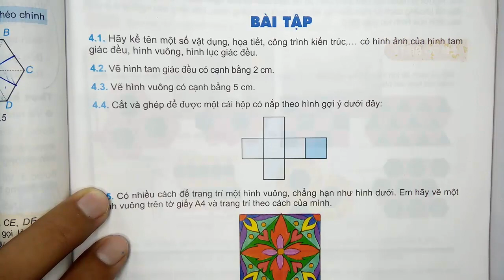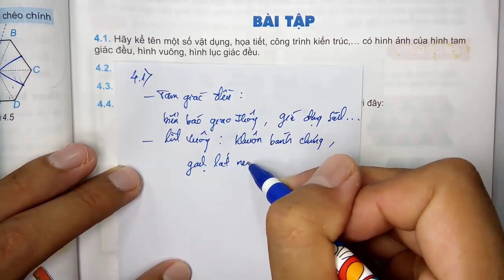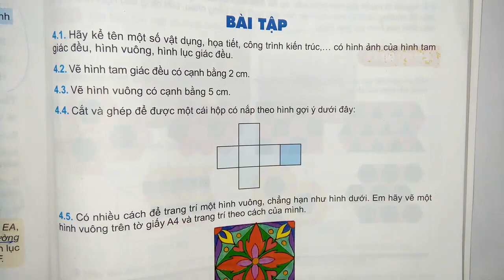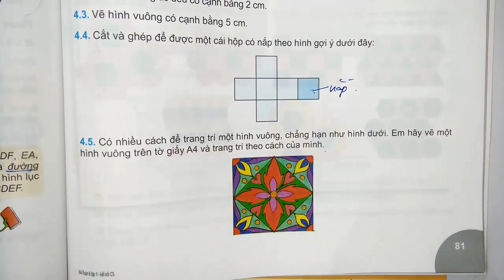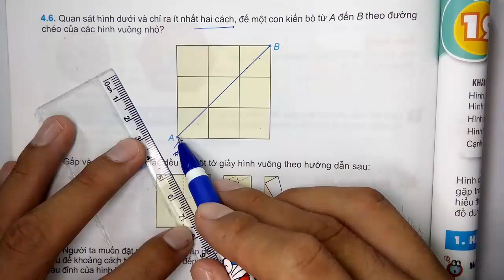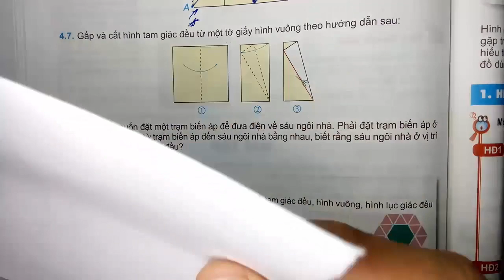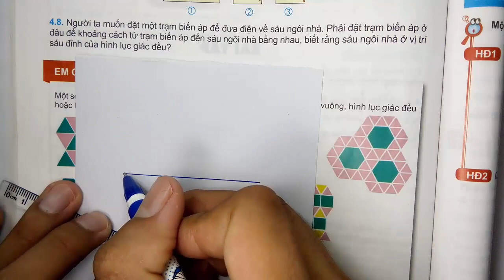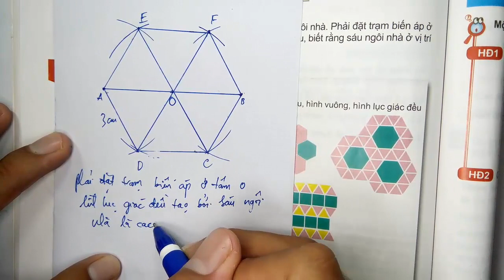Toán học lớp 6 - Kết nối tri thức - Bài 18 - Hình Tam giác đều | Hình vuông | lục giác đều - Tiết 2